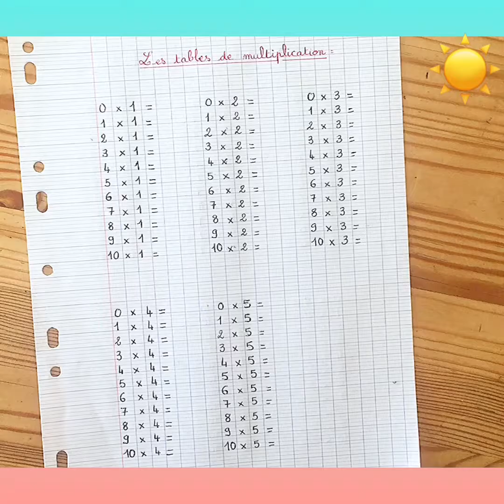❓Quizz multiplications x1 à x5